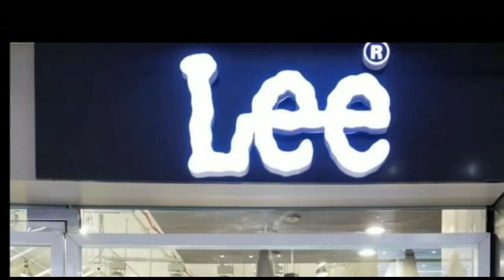घर पर क'ब्जा करने के लिए दो प'क्षों में ज'म'कर हुई मा'र'पी'ट